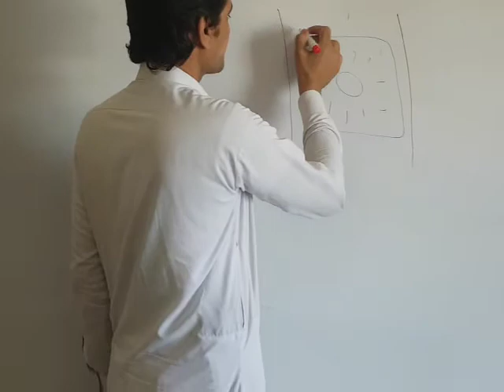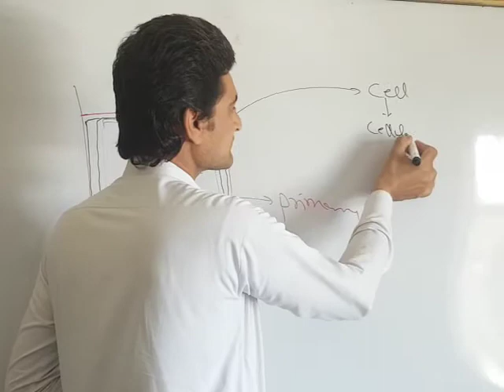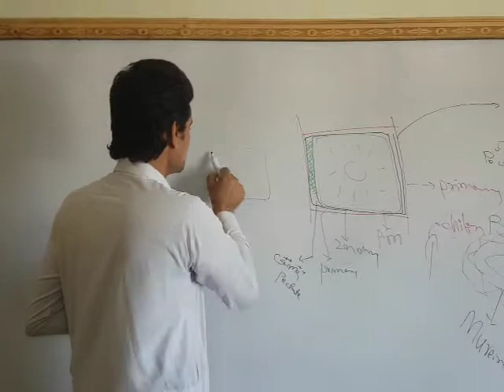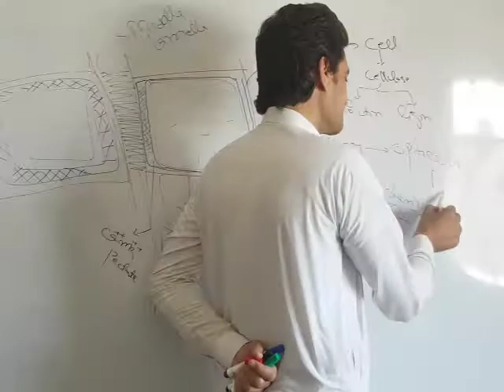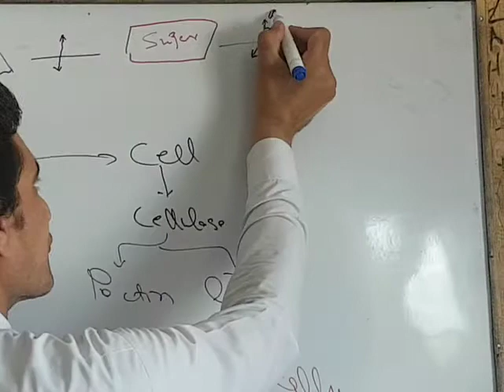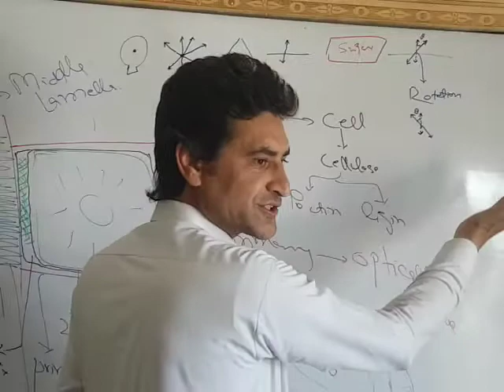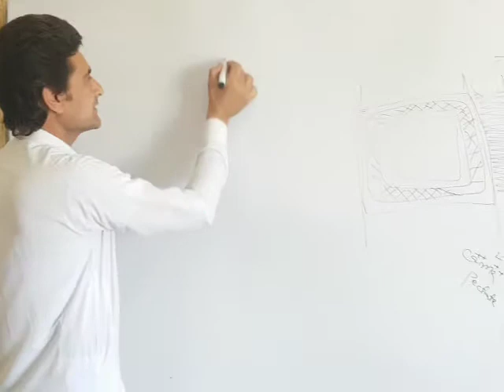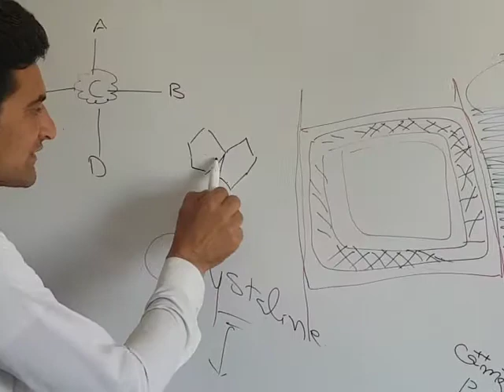What does Cellwall optically active mean.?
Cellwall is optically active.